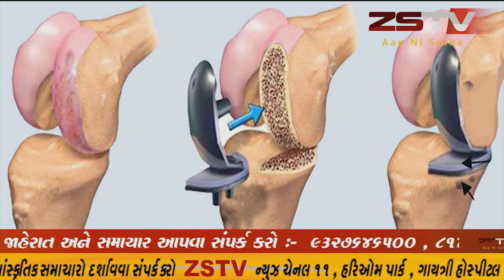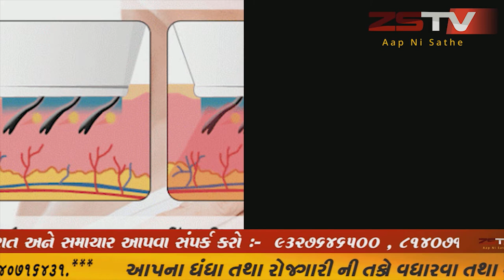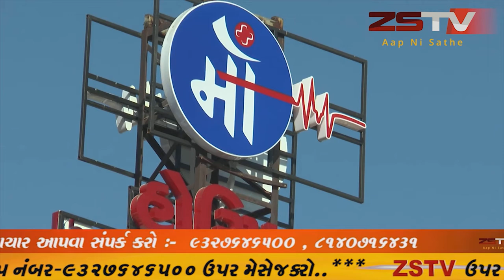નસવાડી લિન્ડા મોડેલ સ્કૂલના આચાર્ય ની તેનાજ કૌટુંબિક ભાઈ દ્વારા ચપ્પુ ના ઘા ઝીંકી કરી હત્યાં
નસવાડી લિન્ડા મોડેલ સ્કૂલના આચાર્ય ની તેનાજ કૌટુંબિક ભાઈ દ્વારા ચપ્પુ ના ઘા ઝીંકી કરી હત્યાં હત્યારો ફરાર
હત્યારો કોલંબા પ્રાથમિક શાળા માં શિક્ષક તરીકે ફરજ બજાવે છે : આગામી તારીખ ૯મીએ તેના યોજાયાં છે લગ્ન
મરનારની  પત્ની અને પૂત્રી પણ ધાયલ : હુમલાખોર ફરાર